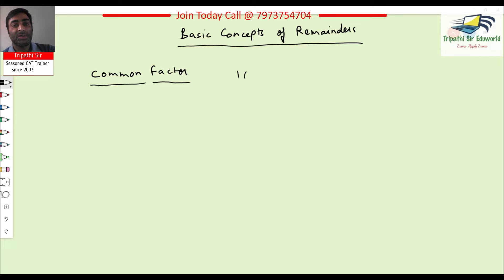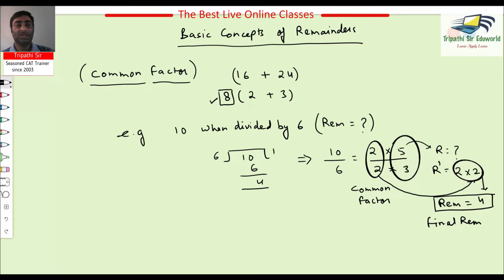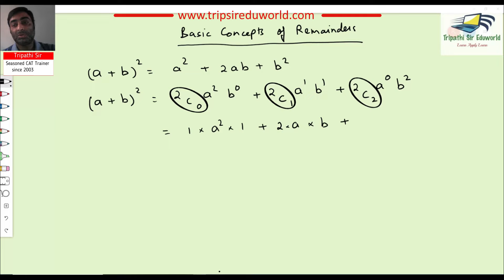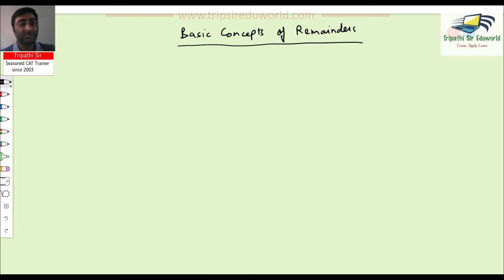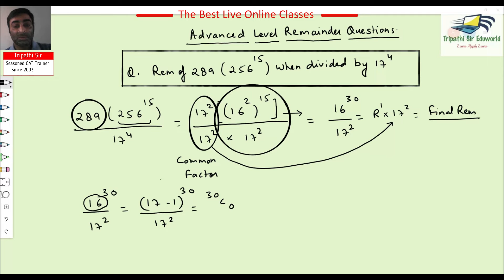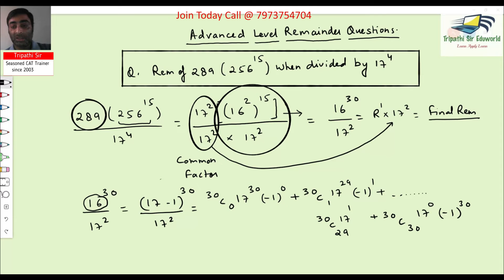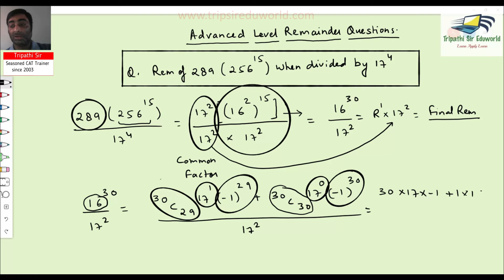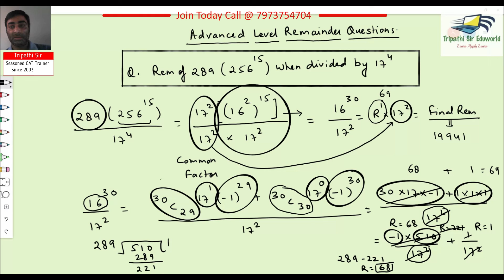Complex Problems of Remainders | Concept of Common Factor | Use of Binomial Theorem in Remainders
Numbers is an integral topic in many competitive exams like CAT, XAT, NMAT, SNAP, SSC etc. Under this topic problems based on Remainders are asked very often but due to the lack of very basic concepts students feel difficulty while solving such "Complex Remainder Problems."

This video contains the basic approach developed by common sense to easily handle those complex problems during exam panic which are generally considered very tough if you don't know the basics explained in the video.